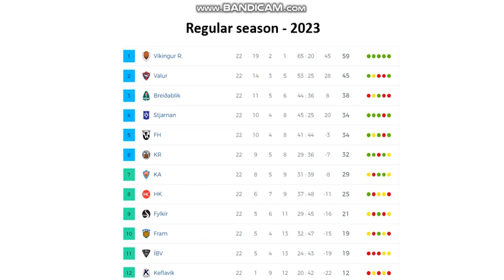KR Reykjavík (men) all league goals 2023 (38 goals)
Season 2023
Here you can see all league goals from KR Reykjavík.
38 goals
Best goalscorer Benoný Bréki Andrésson with 9 goals.